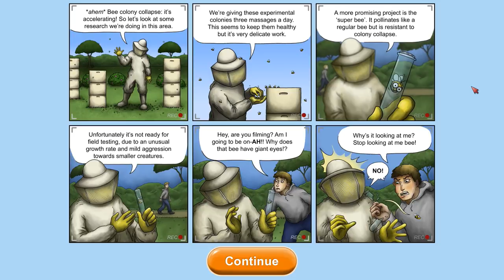BEE EATS MOON!!! - Full Bee Segment - Tasty Planet Forever | Ep 4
Time to be a bee and eat everything in Tasty Planet. Also I start to lose my sanity slightly.

Play as a small cat with an insatiable hunger. Grow bigger and bigger by eating everything in Paris. Eat rats, baguettes, people, cars, trees, buildings, and more!

When you’re finished dining on Paris, there are seven more worlds to eat:
Consume the Caribbean as an angry octopus
Save the savanna as a heroic rat
Devour the city as a big eyed bee
Reclaim the Pacific Ocean as a basking shark
Eradicate invasive species as an experimental dingo
Stop the humans as a peckish penguin
Munch on Mars as a ball of grey goo
Bonus Characters
In addition to the eight main playable characters, there are eight bonus characters to earn: metal cat, moray eel, elephant, ladybug, killer whale, baby, chicken, and black hole.
Biggest Tasty Planet Ever
This is the biggest Tasty Planet game ever. There are hundreds of different entities to eat and well over 150 levels. The scale of some of the levels is enormous; in one level you'll grow all the way from the size of a subatomic particle to the size of the universe.
Local Co-Op
Play the entire game couch co-op with a friend!